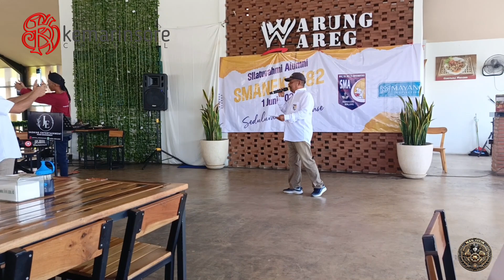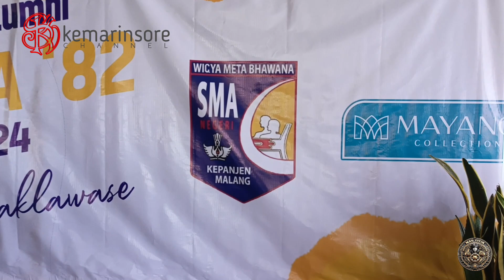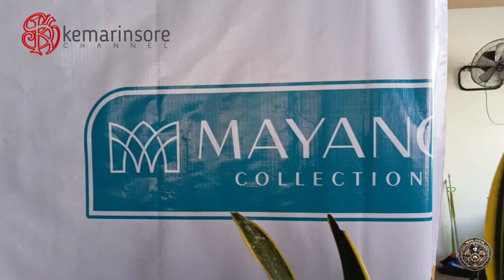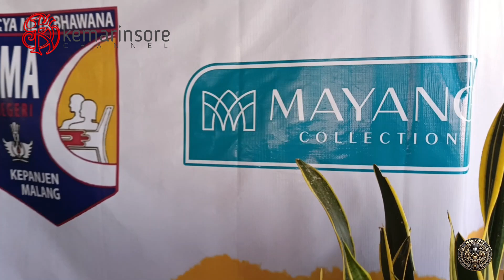SABTU SILATURAHMI DULUR ALUMNI.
Ini adalah video ketika teman teman sekolah bernostalgia dan bersilaturahim.
Seru dan seneng tentunya, kita semua masih diberikan kesehatan dan umur panjang yg barokah.
semoga kita masih bisa bertemu dilain waktu.
Aamiin ya Allah.
salam seduluran sak lawase.
selamat menonton semoga berbahagia.

Special thanks for :
MAYANG COLLECTION MALANG